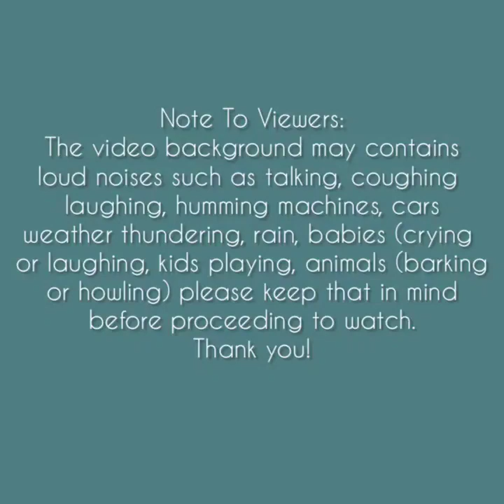Asmr | Slushy Water Bottle Eating Sounds [Solo: lzm] Compilation 🌸